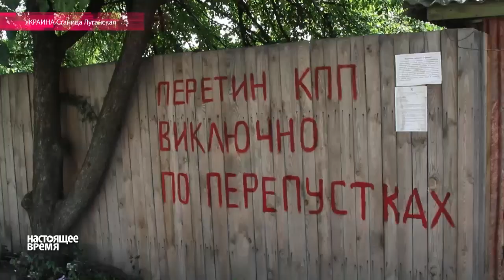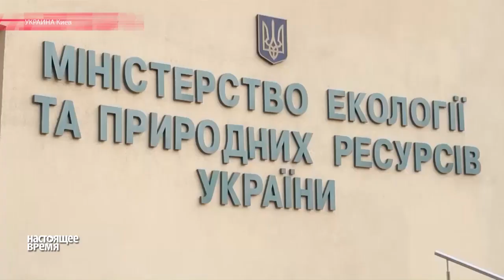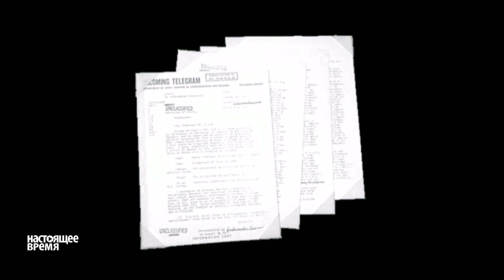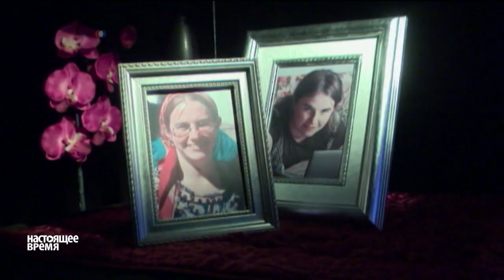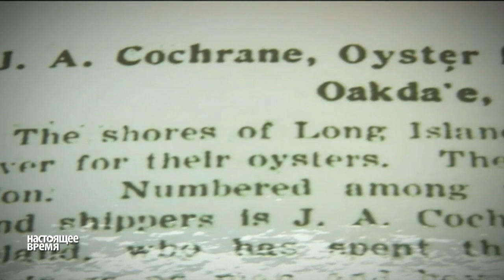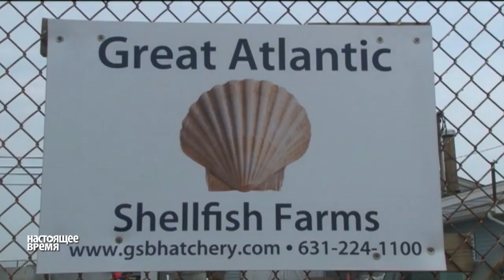"Настоящее Время" ЭФИР 24 июня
«Нет Грабежу» - протестующие против повышения тарифов на электроэнергию в Ереване, не собираются расходиться. НАТО обороняется против России, упрепляя свое присутствие в бывшей Восточной Европе-заявил генсек НАТО. "НВ" - 24 июня